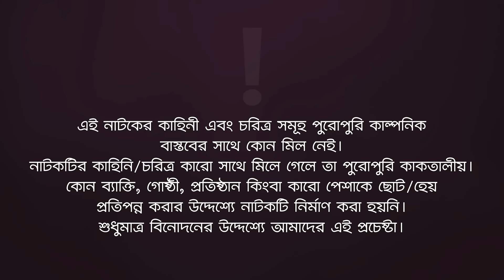Fokir Gram | ফকির গ্রাম | Bangla New Natok | Sajal, Sabuj, Ifti, Shahin, Rabina, Mim | EP 49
Presenting the official drama of Eagle Team’s “Fokir Gram Series” Script Written Sulyman Directed by Eagle Team. Produced by Kachi Ahmed.

Fokir Gram - New Natok 2023 - Fokir Gram Natok/ ফকির গ্রাম

Story/Script: Sulyman

Cast:  Anwarul Alam Sajal, Iftekhar Ifti, Azmayeen Meherab Elham, Sabuj Ahmed,  Mosaddik Shahin, Mohammad Jahangir Kabir, Lipu Mama, Rabina Rafin, Zara Noor, Sporshia Mim, Sagorika Islam Minha, Afreba Khan Mumu, Akash Islam, Sumon Patwary, Moklesur Rahman, FH Shaan, Rezvena Moushumi, Anjum Ara Nishi, Aditi Zaman Sneha, Mimo, Eshika Shinjon Sharoj, Jakir Sentu

Asst Director: Kamruzzaman Rana, Akram Dewan, SLD Sagor, Shafayed, Hanif khan
DoP:Johir Rayhan, Noyon Molla, Sajad

Edit: Anik Islam
Asst Edit: Junayd, Md. Badhon
Color: Md. Badhon
Background Score: Mahmudul Hasan Romance

Production Manager: Sumon Patwary, Jahangir Alam, Rana Sheikh
Production Assistant: Jahangir Alam, Babu Ahmed, Alomgir, Anamul, Maruf, Jony
Photographer: Hridoy
Camera Crew Assistant: Abu Saleh, Fokrul, Abdul Karim, Yeasin Arafat, Riyad, Shakil
Makeup: Forhad Ahmed
Makeup Asst: Tibru Tufan, Omor
Light: Alam Hossain, Nober Hossain
Light Supply: Sumon, Shamol Da, Liton, Alamin, Rahim, Robiul, Rasel
Trolley: Shabuddin, Mosharraf Hossain
Post: Eagle Creative House

🌟 Drama Channel

🌟 Music channel

🌟 Movies Channel